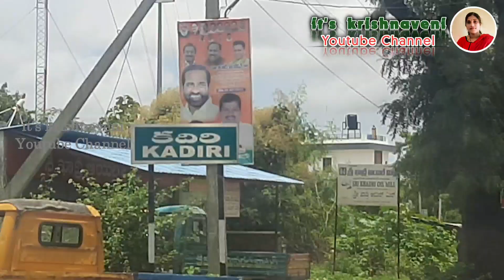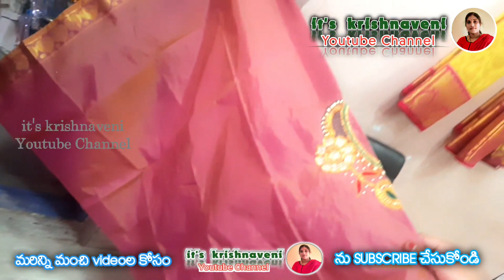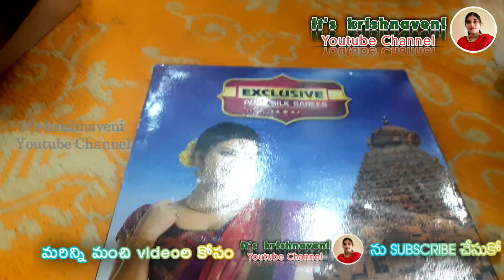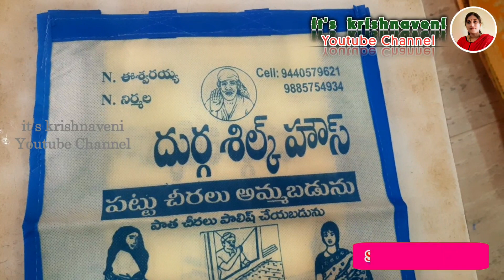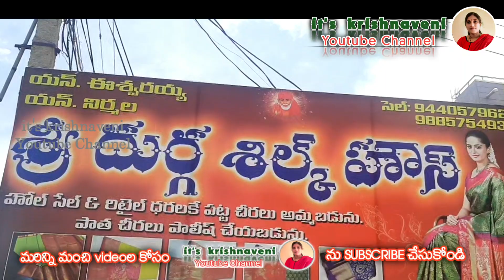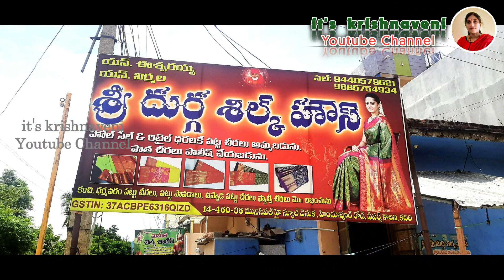కదిరి మగ్గాల కోట పట్టు చీరలు | wedding saree collection | whole sale shop in kadiri maggala kota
respected owners.

All contents provided by this channel for GENERAL AND EDUCATIONAL PURPOSE ONLY. Copyright disclaimer under section 107 of the copyright act 1976, allowance is made for “fair use policy’’ for purposes such as criticism, comment, new reporting, teaching, scholarship and research fair use is a use permitted by copyright statute that might otherwise be infringing.